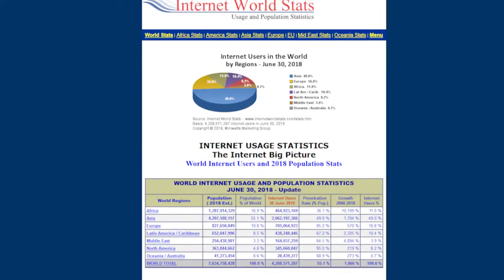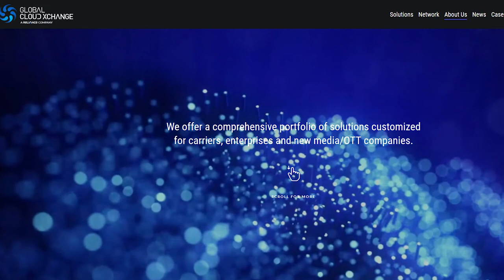İnternetin Sahibi Kim?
İnternetin sahibi kim? İnternetin yaratıcısı kim? İnterneti kim buldu? Bu videoda bu konu hakkında araştırma yaptım.